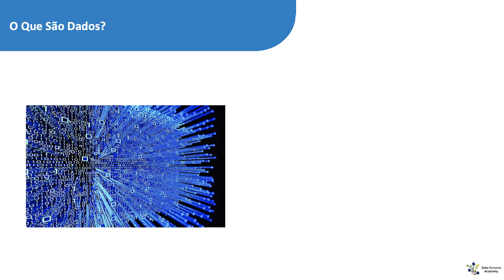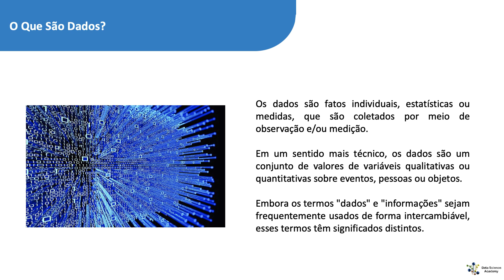O Que São Dados?